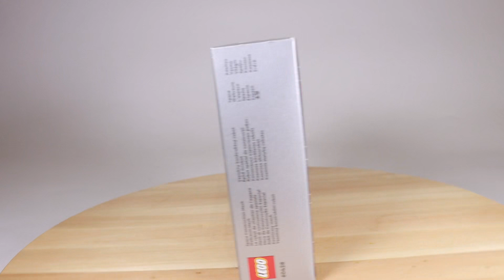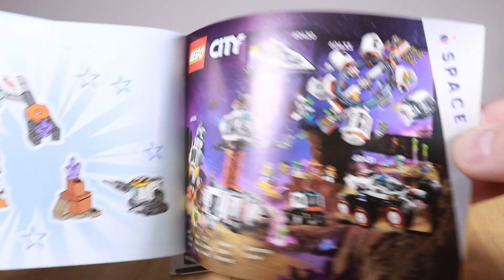Lego set City 60428 #147 - Space Construction Mech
Dziś wyruszamy w kosmos dzięki nowemu, najmniejszemu zestawowi z lego City.
eng:
Today we go into space thanks to the new, smallest set from Lego City.